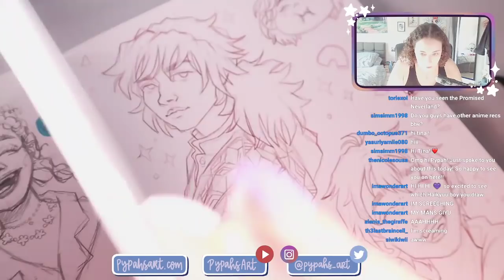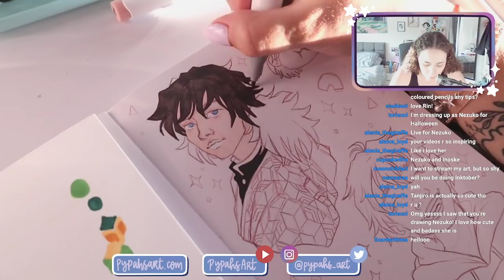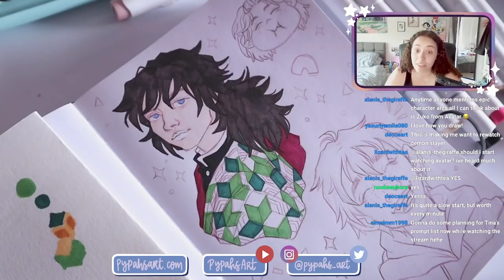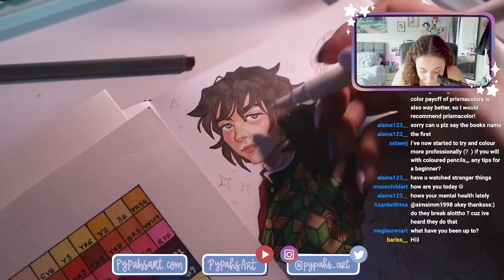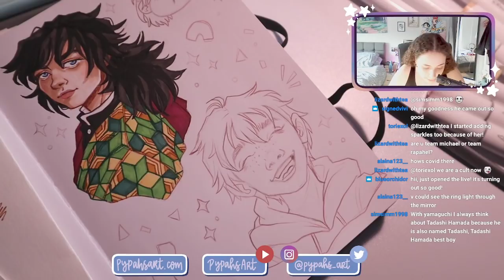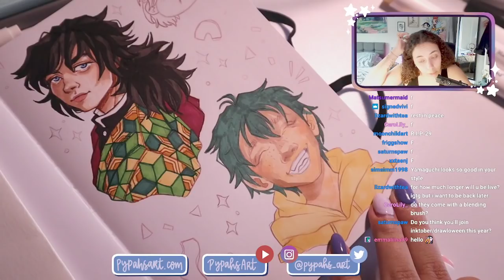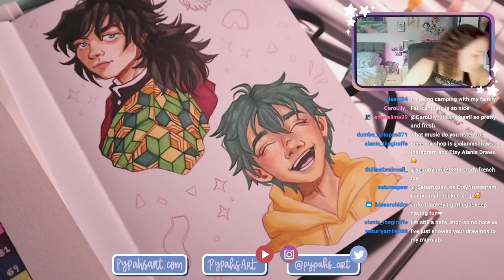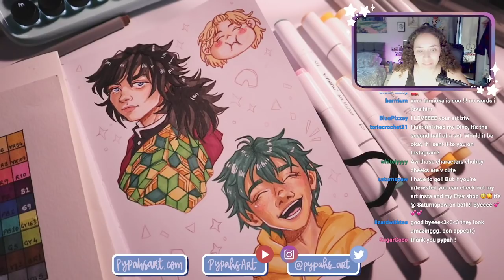drawing anime boys again *not clickbait* | Twitch Stream VOD 17/09/21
Unit 48504, Courier Point,
13 Freeland Park, Wareham Road
Poole, Dorset, BH16 6FH
United Kingdom